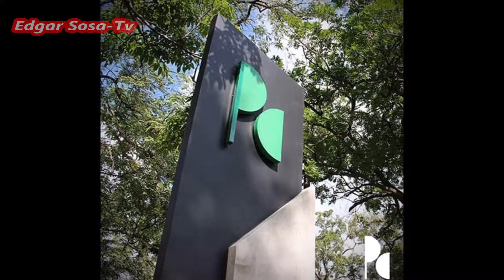El Nuevo Parque Cuscatlan 21 sept 2019